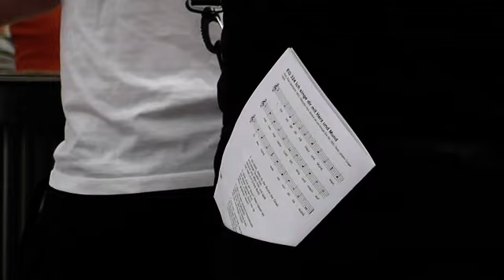Teltow - Machet die Tore weit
Gottesdienst zum Fest des Evangelischen Kirchenkreises Teltow-Zehlendorf gemeinsam mit dem "Tag der offenen Höfe" in Teltow am 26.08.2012